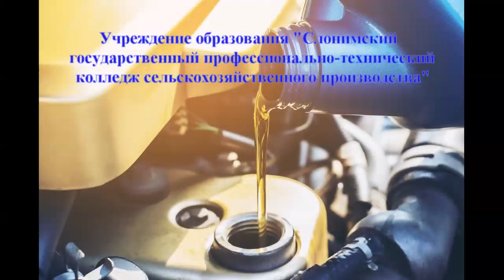Автомобильные специальные жидкости